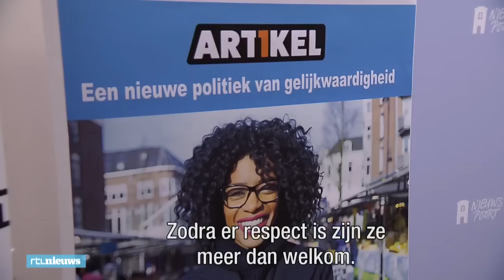Sylvana Simons woest op PowNews: 'Respectloos' - RTL NIEUWS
Sylvana Simons weert PowNews bij een boekpresentatie van Artikel 1. Volgens Simons is PowNews respectloos, en komt de omroep daarom niet bij haar over de drempel.